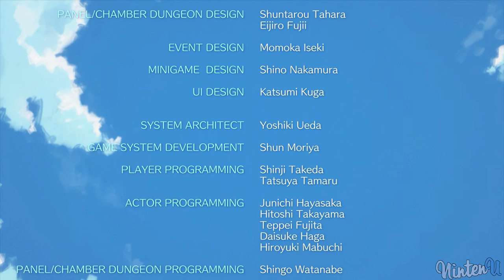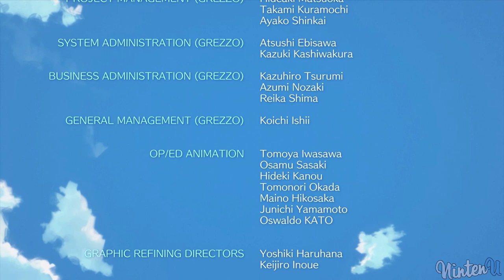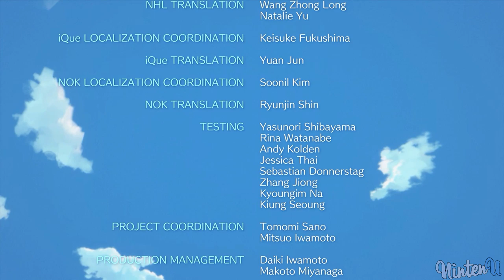The Legend of Zelda Link's Awakening - All Bosses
►The Legend of Zelda Link's Awakening (Switch) - All Boss Battles

Moldorm
Genie
Slime Eyes
Evil Orb
Angler Fish
Slime Eel
Facade
Evil Eagle
Hot Head
Giant Gel
Agahnim's Shadow
Moldorm's Shadow
Shadow of Ganon
Lanmola
DethI

►Video Information:

This video is showcasing every boss and how to beat it.
This video is my unique creation and serves informative reasons.
Timestamps for every boss and a playlist that includes every video are available to ensure a better overview of my channel.